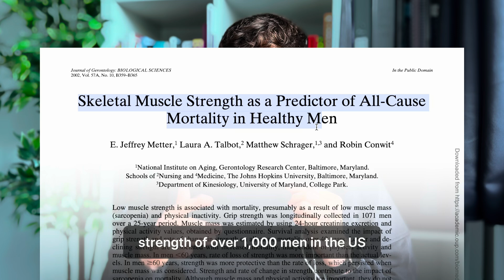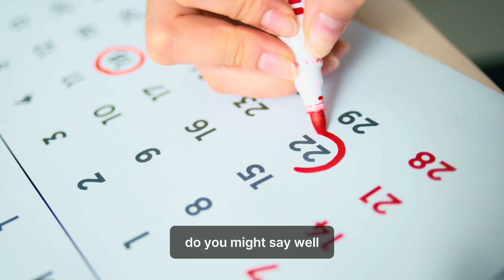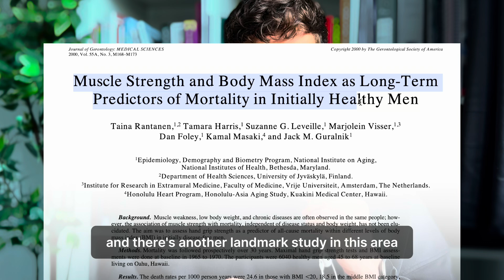Why Do Strong People Live Longer? (Science Explained)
What do the biggest studies on muscle strength and longevity tell us? What is the science behind why stronger individuals live longer? Real-world application - can you increase your lifespan?

Join me, a published exercise scientist, as we look into the science and research behind why people with higher muscle strength live LONGER.

Did you know, most of the ‘evidence-based’ news on muscle gain and strength you see on your social media is old news - the studies were usually published MONTHS ago.

I’m uploading 2 reels a day and 2 full research-packed videos a week at the moment.

So, if you want to make sure you don’t lose muscle mass and strength as you age - this is the channel to be following!

My videos cover the latest research and concepts in:

Muscle mass, strength, and physical function
- Longevity science
- Muscle health and biology
- Practical strength training tips